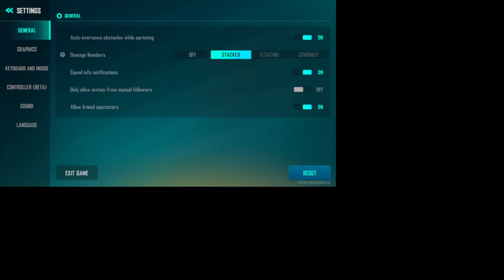Grinding For #1 Rank in Asia Leaderboard | Farlight 84 Pc Live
SPECS
core i5 4th gen 4440
1060 6gb
16gb ram